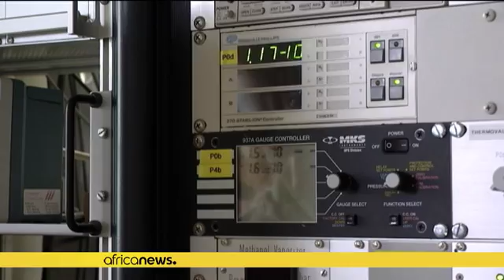Le baroud d'honneur de la sonde spatiale Rosetta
*L'aventure de Rosetta, entamée il y a douze ans, touche à sa fin. D'ici quelques semaines, la sonde européenne viendra se poser lentement sur la comète Tchouri, où elle retrouvera le petit robot Philae, endormi depuis des mois.
Avant son sommeil, Philae a eu le temps d'envoyer de précieuses informations, notamment sur des ingrédients considérés comme cruciaux pour l'arrivée de la vie sur Terre.*

Martin Rubin, chef adjoint des équipements Rosina : "nous avons découvert différentes molécules, n…